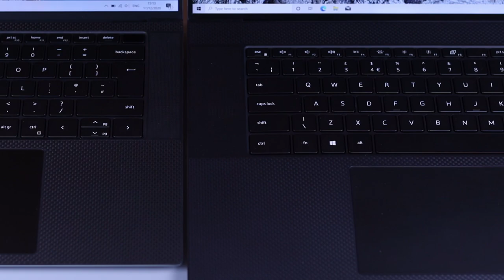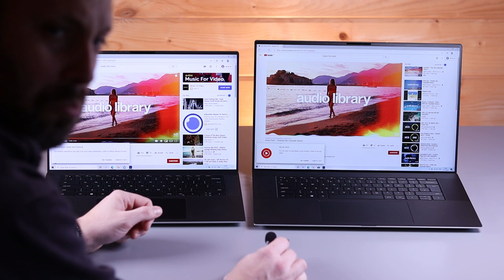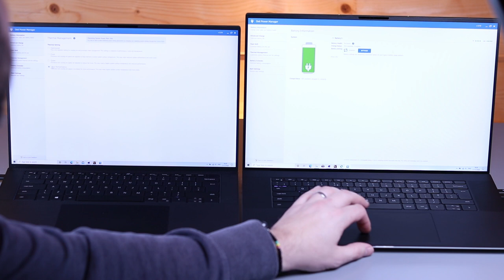Dell XPS 9500 vs 9700 - does vapour chamber cooling justify the higher price of the 9700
In this video we compare the Dell 15 inch XPS 9500 and the 17 inch XPS 9700.  Does the extra screen real estate, ports, and the vapour chamber cooling justify the higher price of the XPS 9700?

XPS 9500
XPS 9700

Timestamps: -
0:00:00 - Intro
0:00:11 - Specs
0:00:54 - Size comparison
0:02:06 - Ports
0:03:03 - PSU and USB dongle
0:04:30 - Keyboard and mouse
0:04:54 - Screens
0:06:00 - Speakers
0:07:01 - Performance
0:09:52 - Battery life
0:10:57 - Conclusions